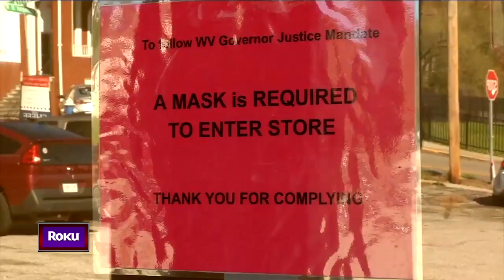23ABC News Latest Headlines | November 18, 11am